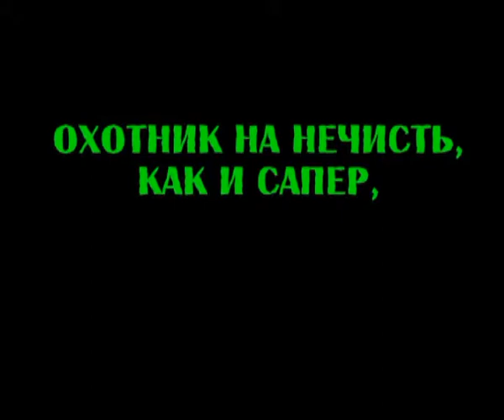Supernatural - Капустник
Мы решили инсценировать любимые суперовские анекдоты. :)